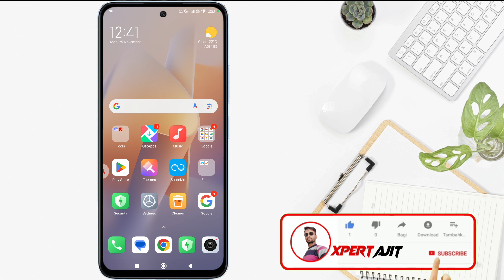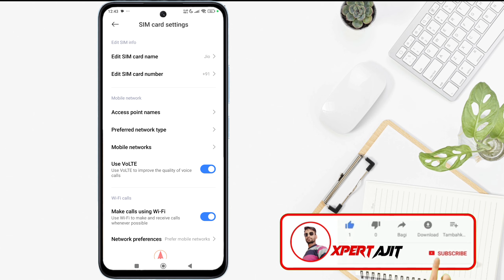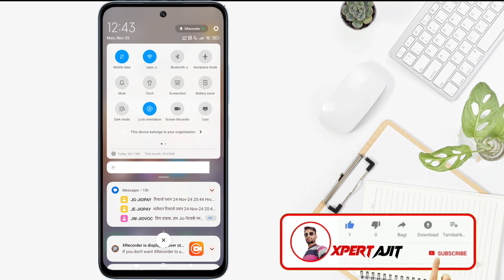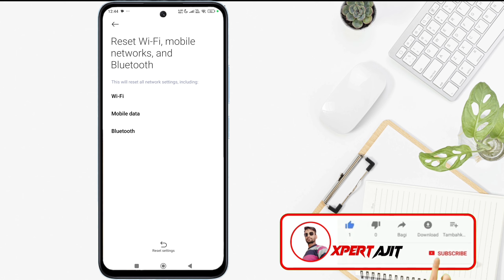Mobile data on but internet not working | Data on karne par bhi net nahi chal raha hai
Query solve 👇
Data on karne par bhi net nahi chal raha hai
data on but no internet
data on hone par bhi net nahi chal raha hai